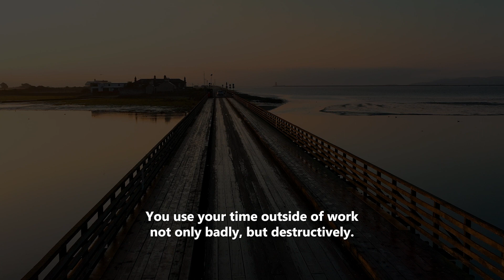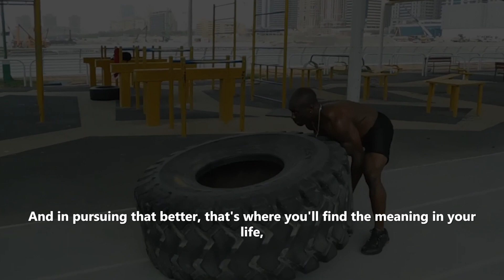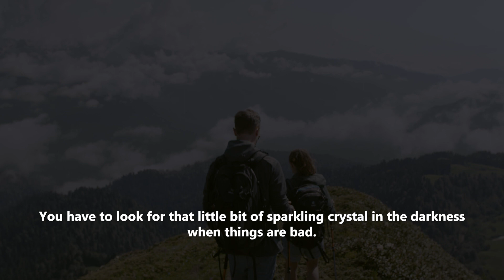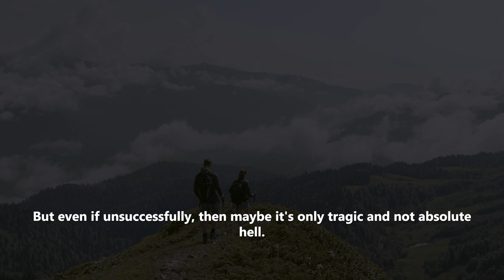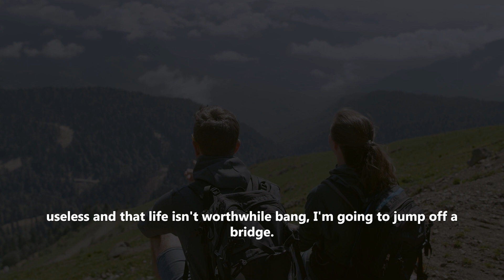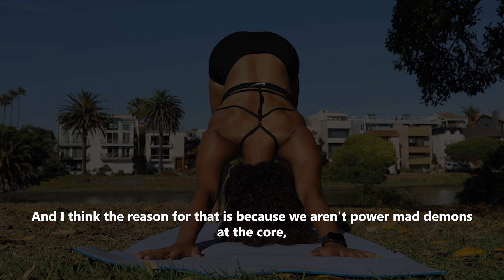Jordan Peterson - Unchain your true self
Jordan Peterson motivional speech about how to become the best version of yourself.
Watch this video to learn more about how to become happy and content with yourself.